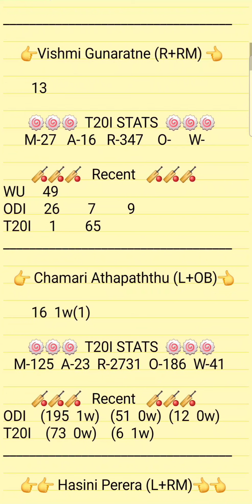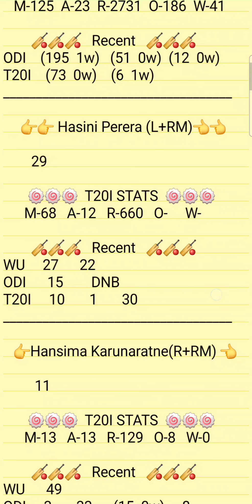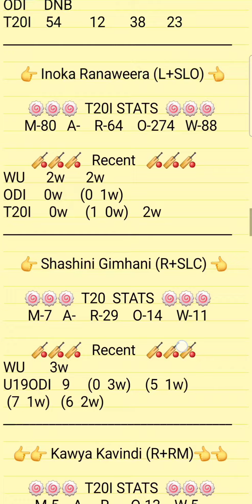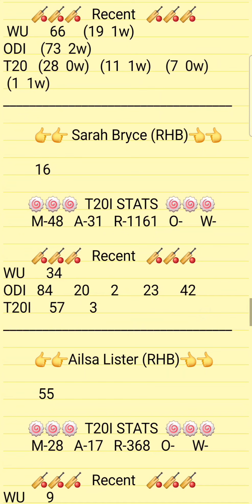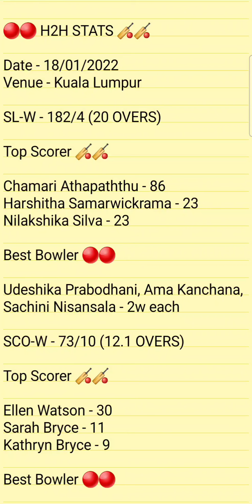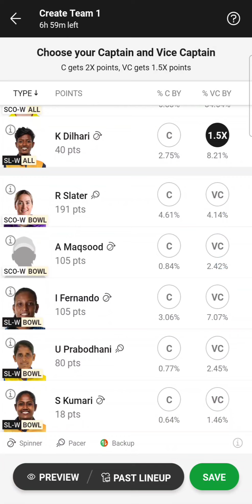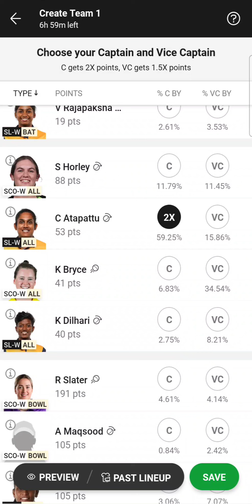SCO-W VS SL-W Dream11 Prediction | Scotland VS Sri Lanka Womens T20 World Cup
1.ABOVE VIDEO IS BASED ON MY OWN RESEARCH AND ANALYSIS, NOBODY IS FORCED TO PLAY OR BELEIVE IN MY VIDEOS, GO WITH YOUR INSTINCT

2. DREAM11 TAKES GREAT CARE TO COMPLY WITH ALL CENTRAL AND STATE LEGISLATION IN INDIA TO ENSURE THAT USERS ARE FULLY PROTECTED.

SCO-W VS SL-W Dream11 Prediction | SCO-W VS SL-W | Scotland VS Sri Lanka Womens T20 World Cup Qualifier

PREDICTION
ANALYSIS
PREDICTIONS
SCO-W VS SL-W
SCO-W VS SL-W DREAM11
SCO-W VS SL-W DREAM11 ANALYSIS
SCO-W VS SL-W MATCH PREDICTION
SCO-W VS SL-W PREDICTION
SCO-W VS SL-W GAME OF 11
SCO-W VS SL-W MATCH TEAM
SCO-W VS SL-W TODAY'S TEAM ANALYSIS
SCO-W VS SL-W T20I MATCH
SCO-W VS SL-W T20I TEAM
SCOW VS SLW MATCH
SCOW VS SLW TEAM
SCOW VS SLW TEAM ANALYSIS
SCOW VS SLW TEAM PREDICTION
SCOW VS SLW TODAY'S MATCH
SCOW VS SLW T20I
SCOTLAND-W VS SRILANKA-W T20I PREDICTION
SCOTLAND-W VS SRI LANKA-W  MATCH
SCOTLAND VS SRILANKAW WOMENS
SCOTLAND-W VS SRI LANKA-W T20I

PITCH REPORT
MATCH PREDICTION